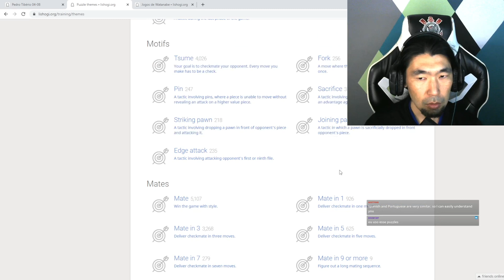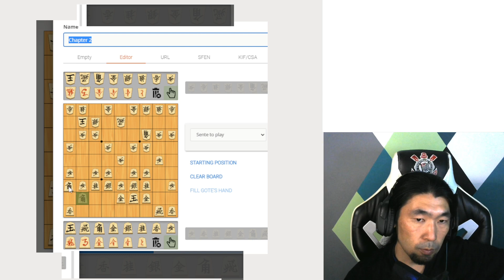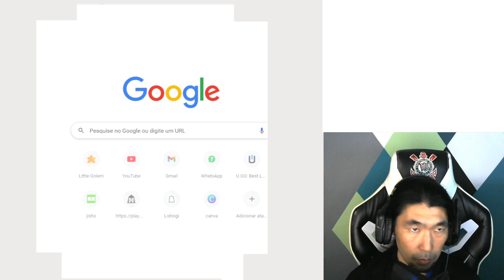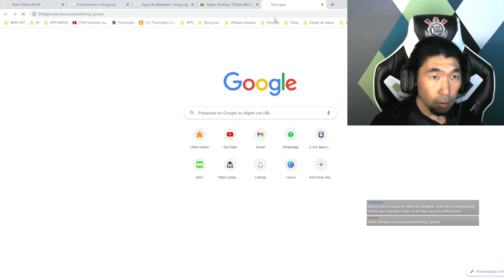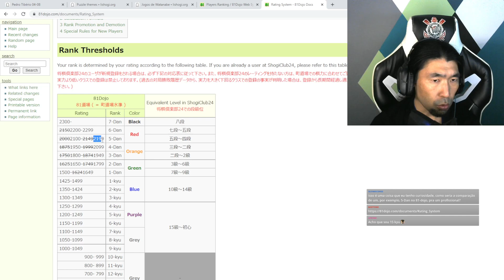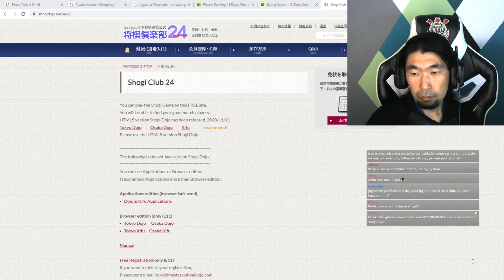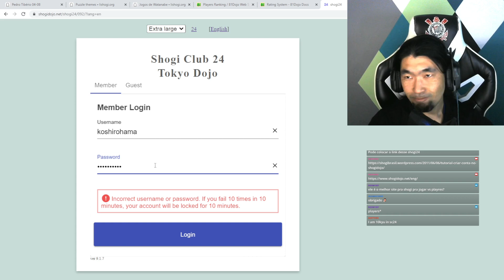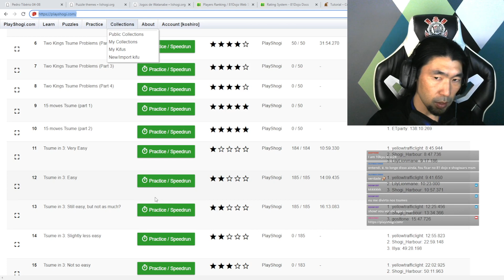Live - Aula de shogi com Pedro Tibério 04-08-2022